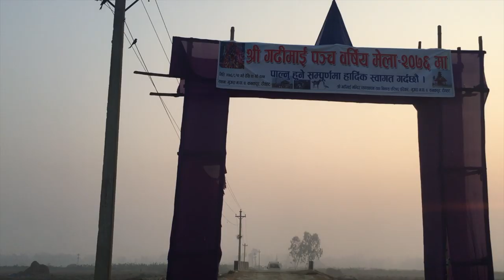GADHIMAI FESTIVAL NEPAL | गढ़िमाई पर्व नेपाल | HAKU BIBEK © 2019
▶ABOUT GADHIMAI FESTIVAL
GADHIMAI FESTIVAL IS A SACRIFICIAL CEREMONY THAT IS HELD EVERY 5 YEARS AT THE GADHIMAI TEMPLE OF BARIYARPUR, IN BARA DISTRICT, ABOUT 160 KM SOUTH OF HTE CAPITAL KATHMANDU AND ABOUT 7 KM EAST OF HEADQUARTER OF BARA DISTRICT KALAIYA CAITY, IN THE SOUTHERN NEPAL, NEAR THE INDO-NEPAL BORDER. ADJACENT TO BIHAR. IT WAS PRIMARILY CELEBRATED BY THE MADHESHI PEOPLE. UNTIL THE EVENT ON 2014 THE EVENT INVOLVED THE LARGE-SCALE SACRIFICIAL SLAUGHTER OF ANIMALS INCLUDING WATER BUFFALOES, PIGS, GOATS, CHICKENS, AND PIGEONS - WITH THE GOAL OF PLEASING GADHIMAI, THE GODDESS OF POWER. PEOPLE ALSO OFFER COCONUTS, SWEETS, RED COLOR CLOTHES, ETC.